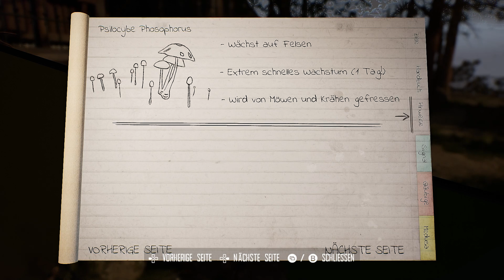Broken Pieces Gameplay #07 - Vogel gib mir den Schlüssel [German/Deutsch]